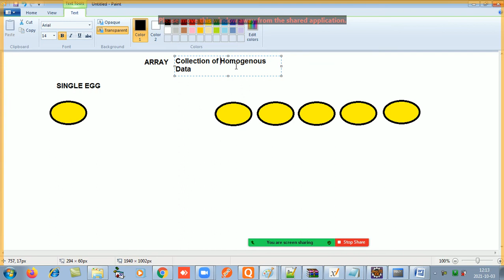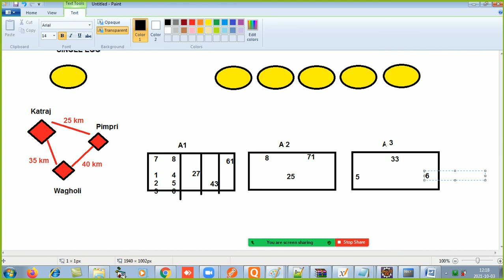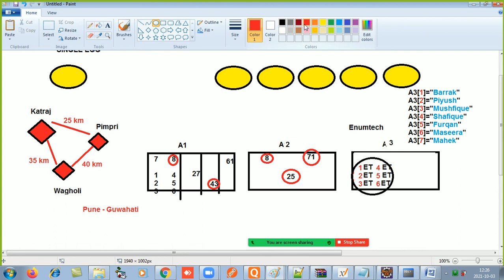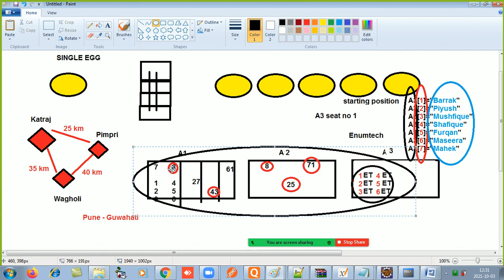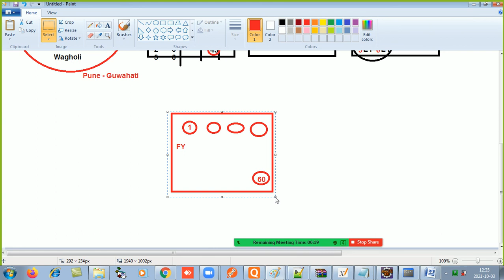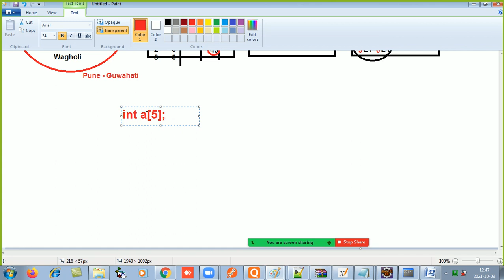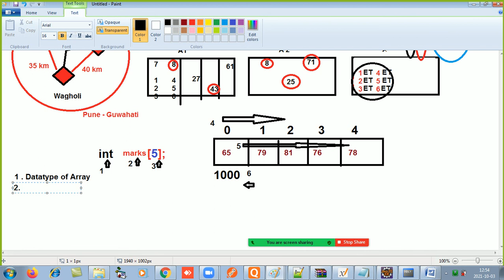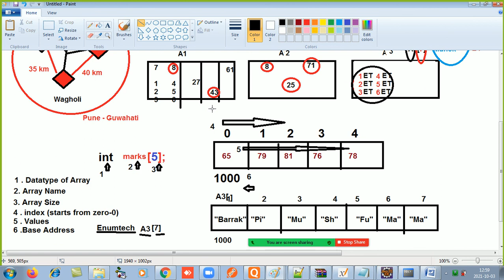C Programming : Season 2 Episode 18 (Array part 1 - Introduction)